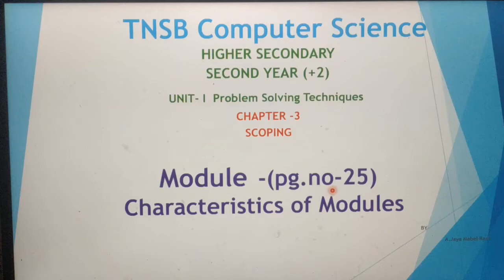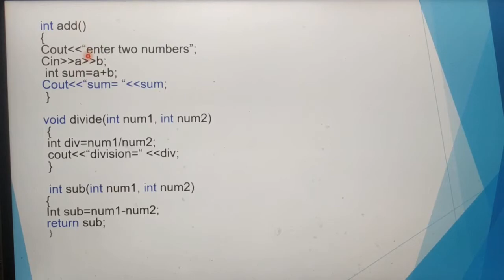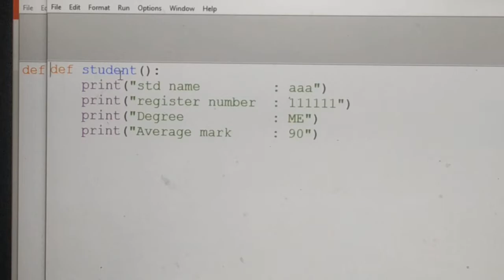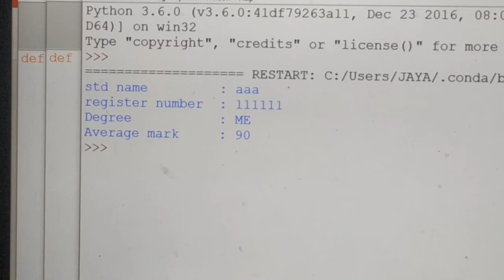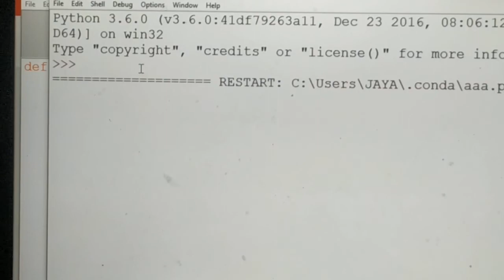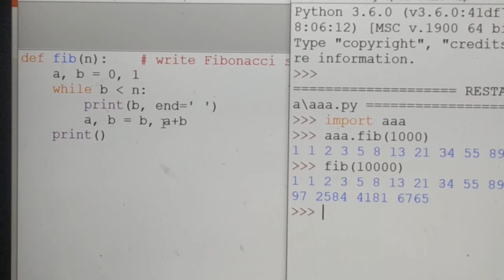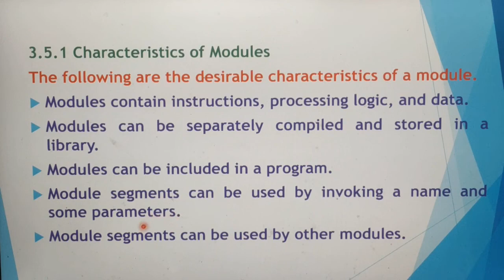Characteristics of modules in tamil, module, part 6, scoping, chapter 3, A. Jaya Mabel Rani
12 th standard computer science, Based on new syllabus, Tamil Nadu State Board.